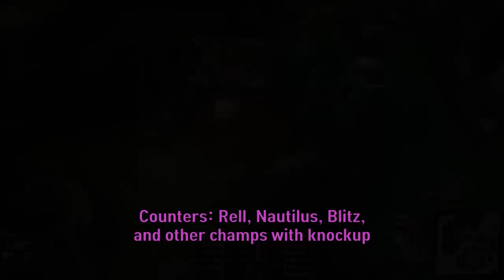How KR Challengers Use Milio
✔LoL Analyst Dobby
 Unique League of Legends Tips / Tricks / Analysis / Guide + NEW META

♬MUSIC
Ofshane - Caballero